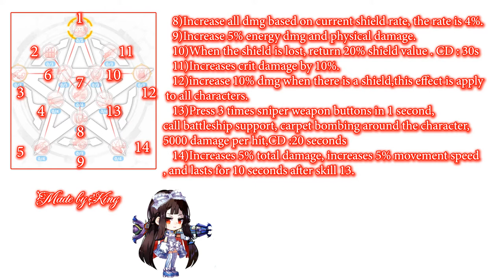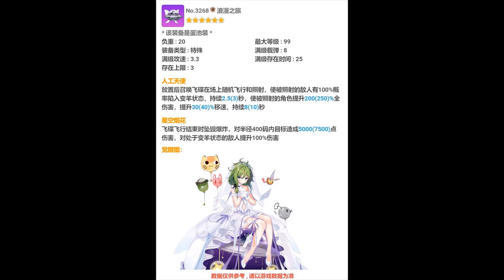[Guns Girl Honkai Gakuen] Stigmata of Musyoku Kika version 6.1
Song :  hyleo - Trigger (feat. Such)